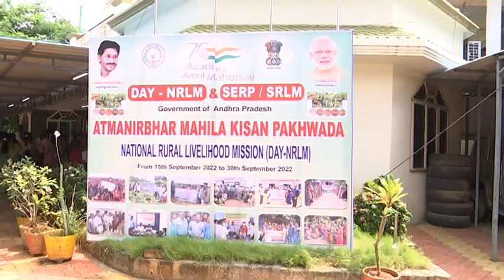Sri A.MD. Imtiaz I.AS, CEO, SERP Participated on State Level Workshop at Gollapudi on 28-09-2022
Sri A.MD. Imtiaz I.AS, CEO, SERP Participated on State Level Workshop & Food Festival on Milet Promotion at Gollapudi on 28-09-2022